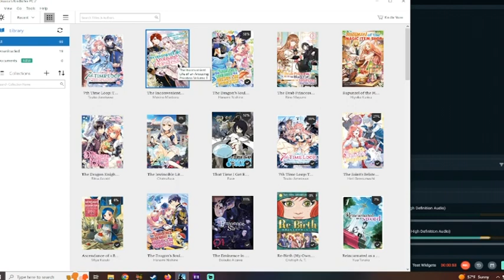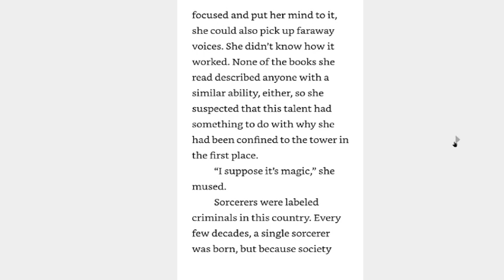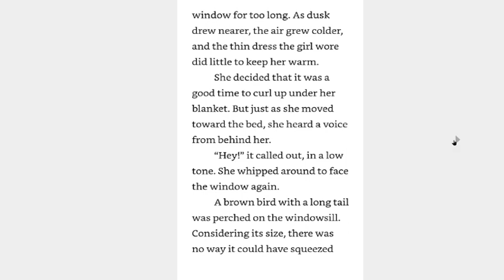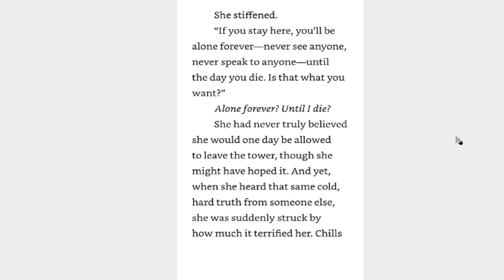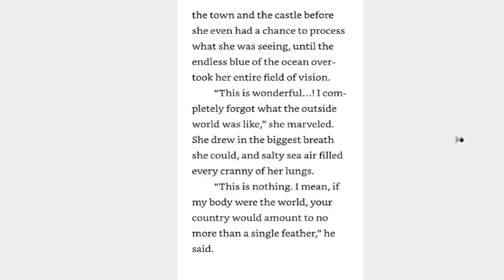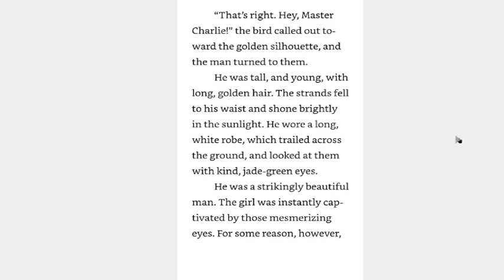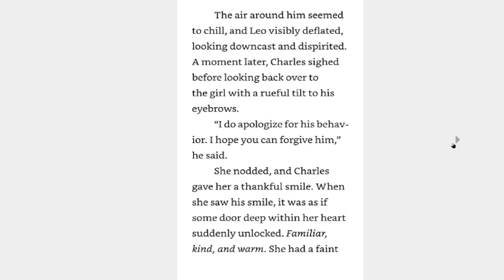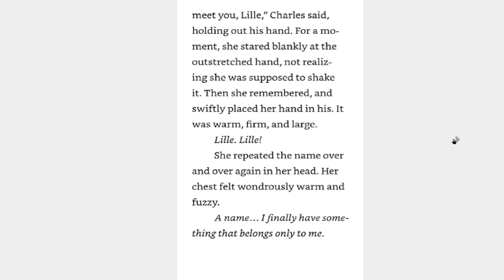Rapunzel of the Magic Item Shop Light Novel Volume 1 part 1 Audiobook